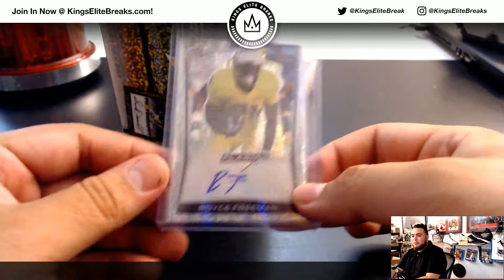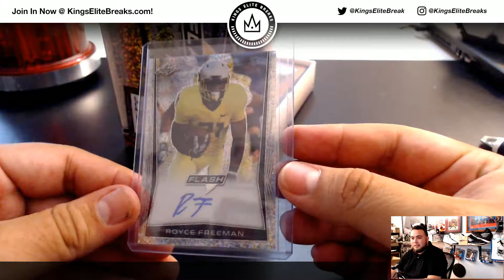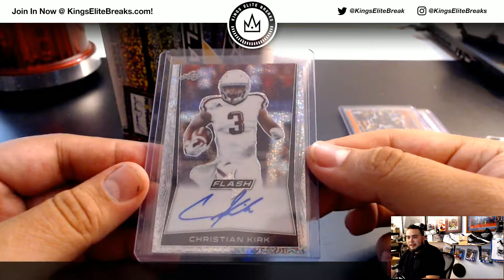8/27/18 - 2018 Leaf Flash Football Hobby - 1-Box Break - Random Hit #1 (P.B. A.P.)